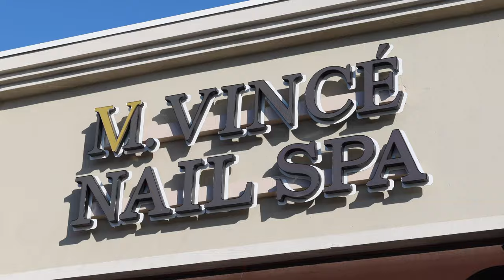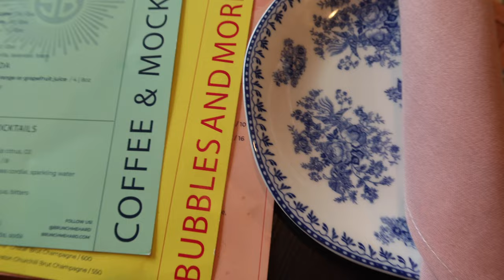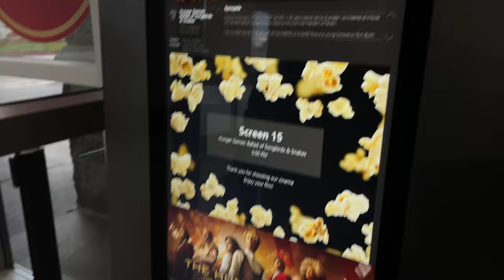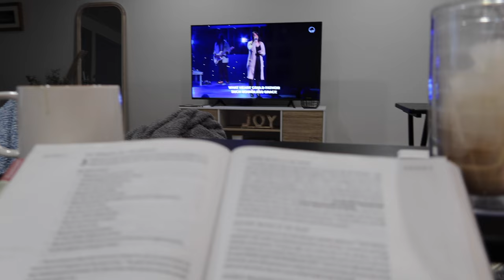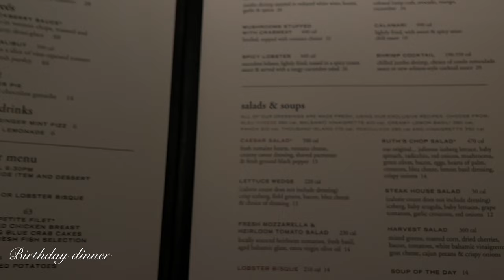Birthday weekend vlog: turning 26, dinner, nails, Sunday reset, and Christmas decorating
my birthday weekend!! I had the best weekend and felt so loved. I am looking forward to see what all 26 has in store!